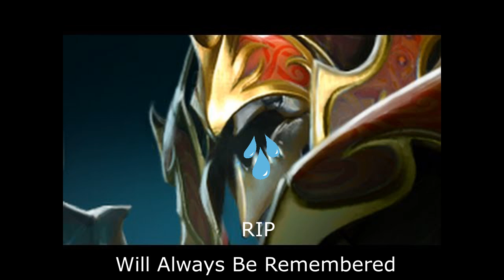Troll Warlord - Not Today vs Nyx Assassin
Credits :
Proctor by Youtube
 Sad Violin